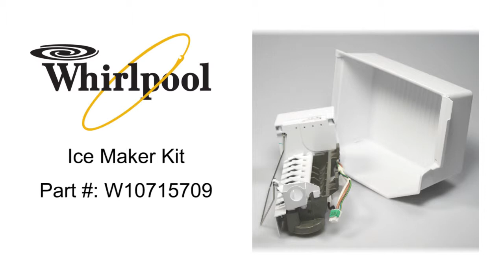Whirlpool Ice Maker - Part Number: W10715709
Ice maker kit Whrilpool Part Number: W10715709 is for refrigerators that didn't originally come with an ice maker.